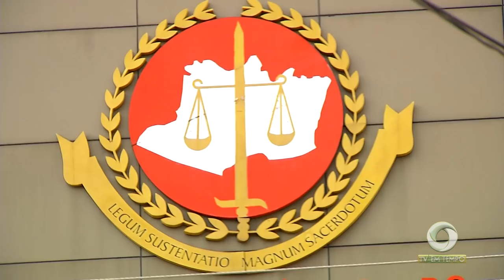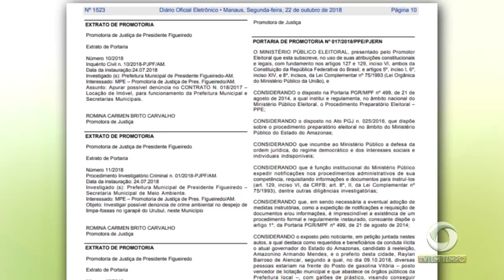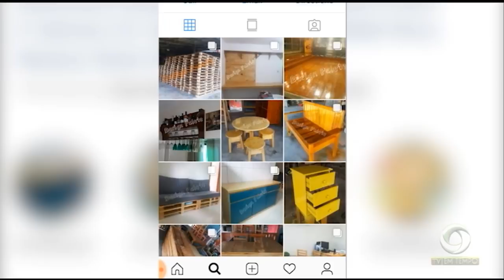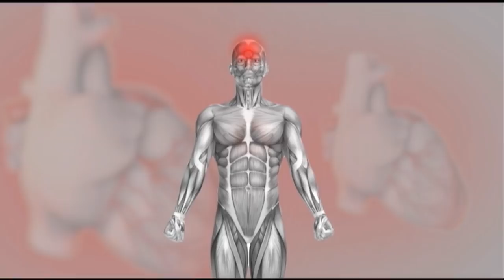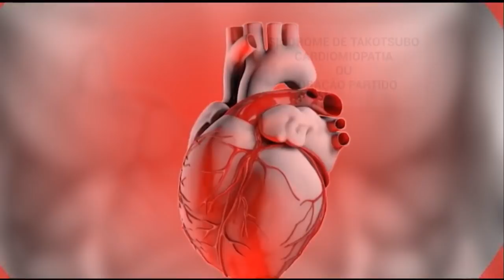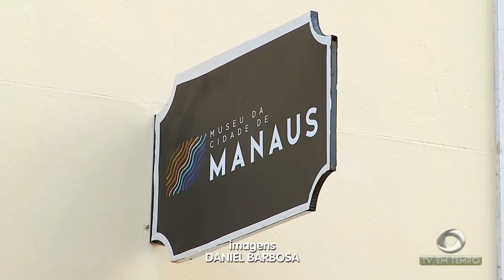Boletim Em Tempo (24.10.2018) Manhã